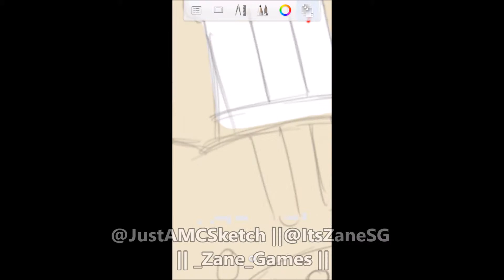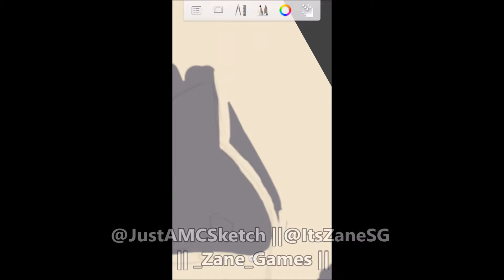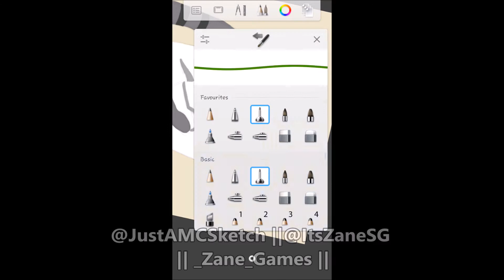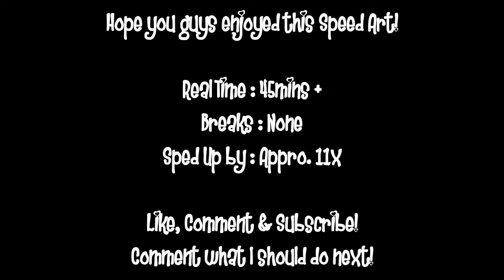Guy Furry Fan Art || Speed Art || Neko Atsume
Hey Everyone!
I'm back with a special video!
It's a speed art of Guy Furry from Neko Atsume :)

Breaks : None. :p